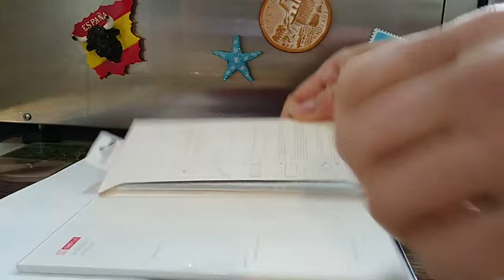One plus 5T vetro temperato crash test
Resistenza del vetro temperato originale di One plus.Vetro leggero e poco resistente a mio parere. Dopo l'applicazione sul telefono presenta facilmente delle bolle.Questo vetro temperato era stato sostituito con un'altro che per ora non presenta difetti.